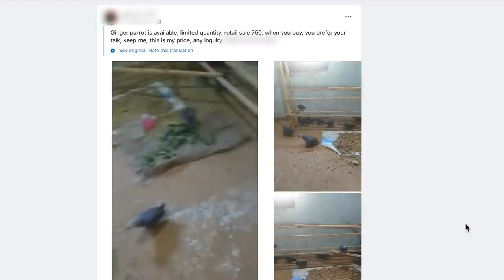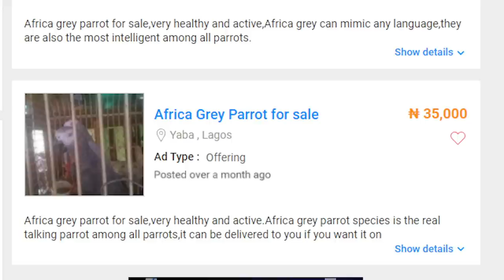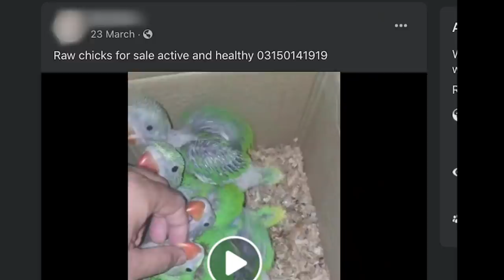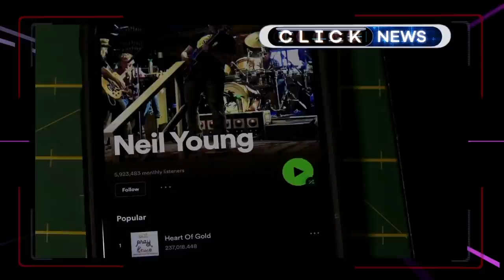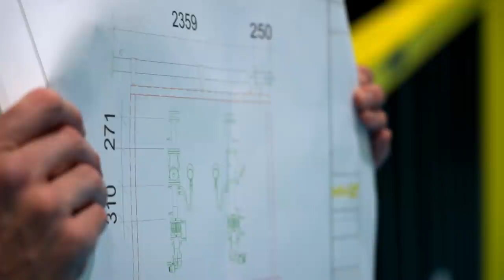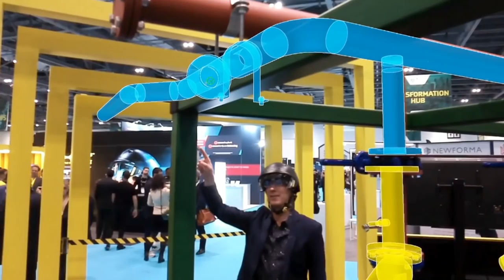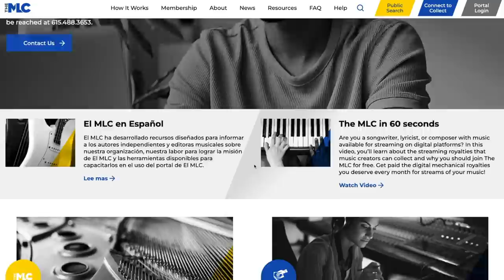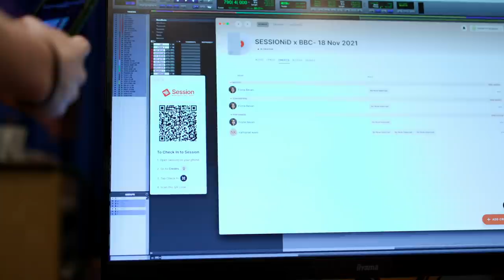The Illegal Pet Trade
In an age of disinformation, with attention focused on online harms, is the illegal online wildlife trade getting the attention it deserves? Click's undercover investigation tracks one illicit seller to his premises in Asia and reveals a global initiative trying to dent a £15 billion industry that is often fuelled by the illegal pet trade.